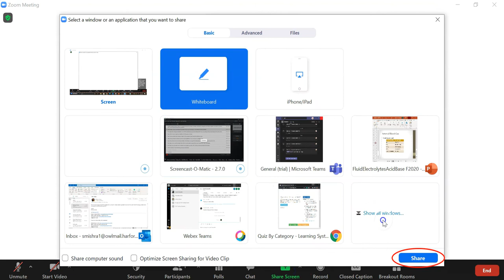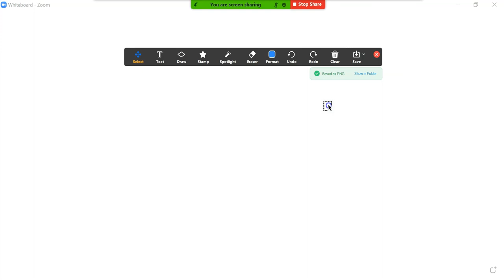How to Use Zoom Whiteboard Features for Remote Teaching